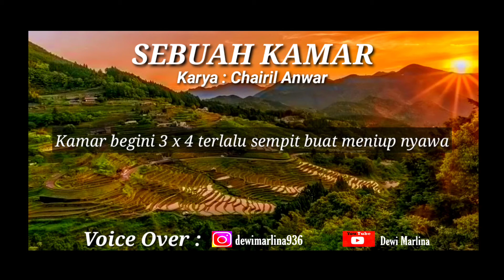SEBUAH KAMAR - PUISI KARYA CHAIRIL ANWAR ( VOICE OVER BY DEWI MARLINA) | MUSIKALISASI PUISI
JUDUL PUISI : SEBUAH KAMAR
PUISI KARYA : CHAIRIL ANWAR

Sebuah jendela menyerahkan kamar ini pada dunia

Bulan yang menyinar ke dalam mau lebih banyak tahu

Sudah lima anak bernyawa di sini, Aku salah satu

Ibuku tertidur dalam tersedu

Keramaian penjara sepi selalu

Bapak ku sendiri terbaring jemu

Matanya menatap orang tersalib di batu

Sekeliling dunia bunuh diri

Aku minta adik lagi pada Ibu dan Bapak ku

Karena mereka berada di luar hitungan

Kamar begini 3 x 4 terlalu sempit buat meniup nyawa

VOICE OVER by DEWI MARLINA